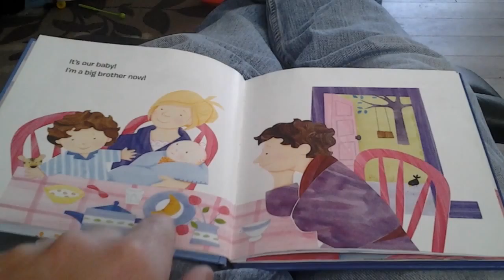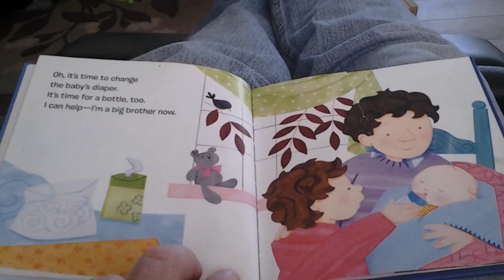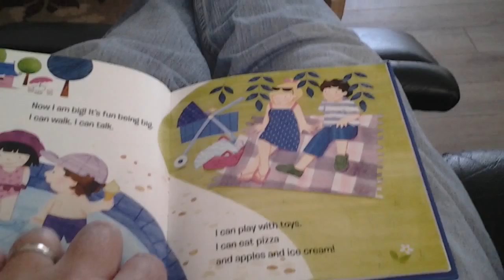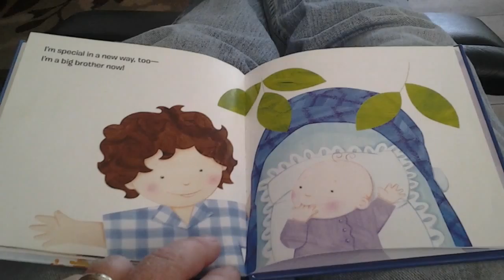I'm a Big Brother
Chad the dad reads I'm a big brother and explains how important it is being  a brother